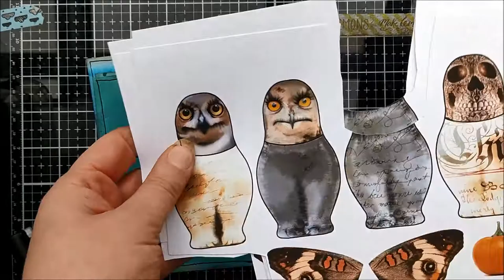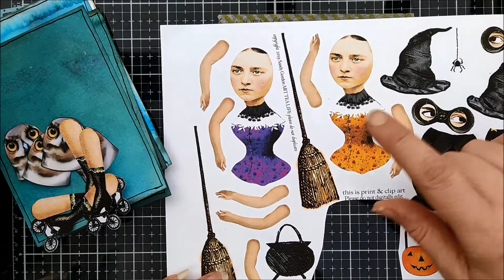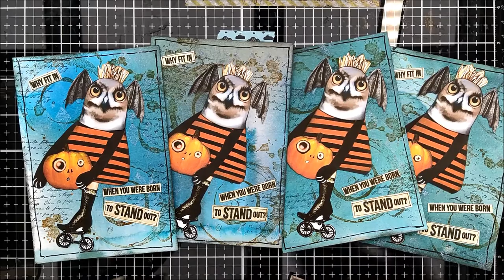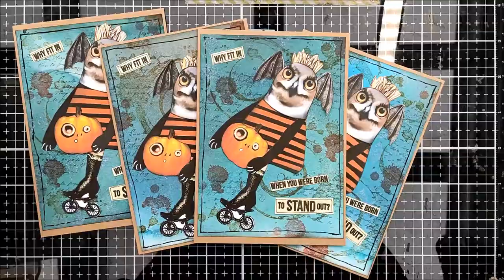Eulenkarte Mixed Media /Collage / Schräge Vögel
Heute zeige ich euch wie diese schräge Eulenkarte entstanden ist. Im Moment ist mein Thema auch etwas schräge Vögel.

Der Hintergrund ist Aquarellpapier das mit Brusho oder einem ähnlichen Pigmentpulver eingefärbt ist. Bei dieser Art Karte mit einer Figur, die aus einzelnen Teilen zusammengepuzzelt ist.

Dafür habe ich digitales Papier benutzt. Im Moment macht diese Art (Collage) zu arbeiten mir viel Spaß.

Dieser Beitrag enthält unbezahlte Werbung, da Markennennung. Alle Produkte wurden von mir selber gekauft.

Hier ist der Link zu den Shop von Luise Heinzl, die meiner Meinung hat schöne digitale Papiere hat. Von ihr ist das Halloweenset mit den Eulenkopf. Es umfasst allerdings einige mehr Seiten, als ich gezeigt habe

Aus dem Shop von JLeeloo habe ich die Katzenhampelmänner. Guckt unter Paper dolls:

Von onecrabapple habe ich das Bein mit dem Rollschuh. Sie hat für Collagen ganz tolle Bögen.
Hier direkt der Link zu den Hexen.